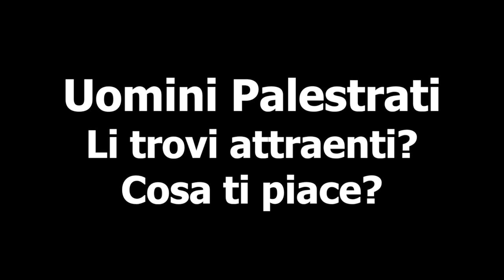Ragazzi Palestrati. Come li vedono le Ragazze. Belli, Sexy, Attraenti? | IronManager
Cosa pensano le ragazze dei Palestrati?
7 ragazze ed i loro punti di vista ;)

Flavia: @flavia_fitness
Giulia: @giulina3
Marilena: @meryqueen87
Melissa: @melissazino